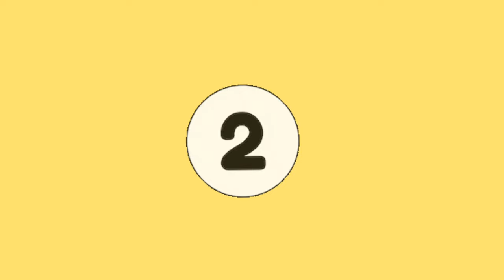8 month baby photoshoot ideas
Hello dosto ,